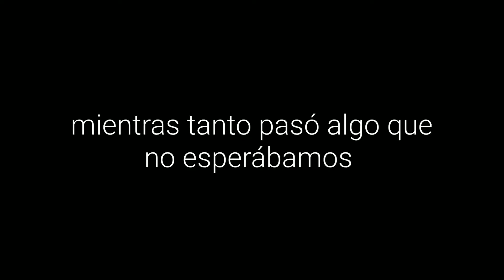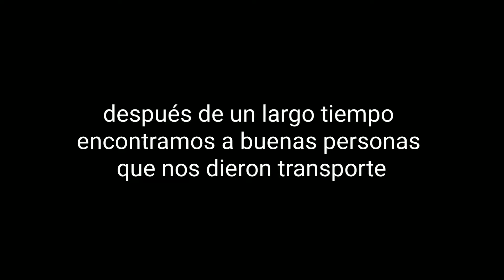Viaje ala playa sale mal !!!!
en esta ocasión paso algo en este viaje que no lo esperábamos

Mis Videos de Tiktok
Risa
Comedia
Sano
Funny
Mis tutoriales
Tutoriales con tristes finales
Juan de montreal
Cristianos humor
Mis reacciones
Reacciones de TIKTOK